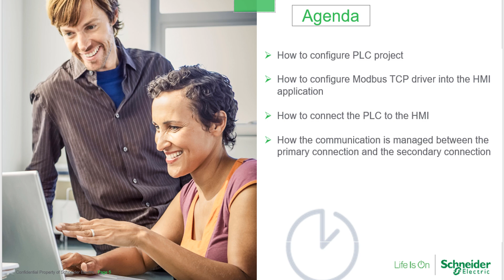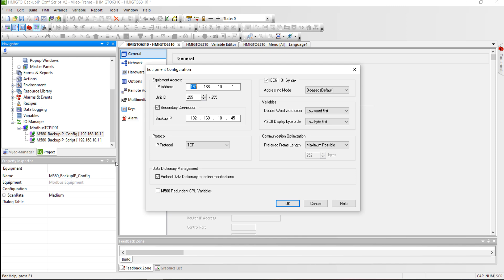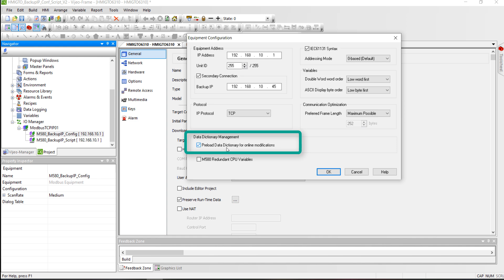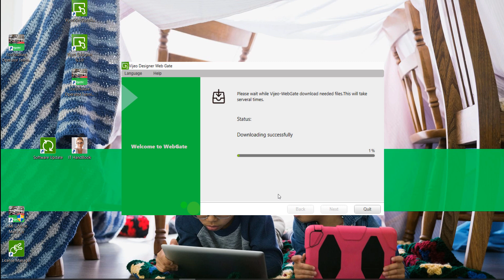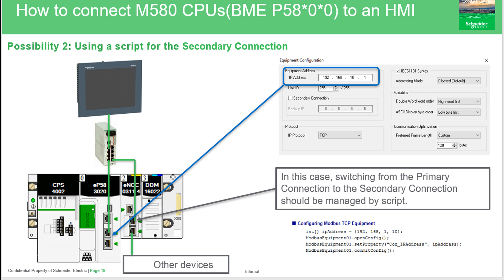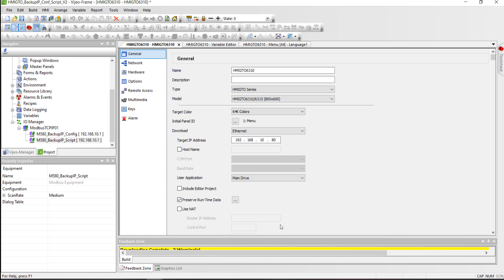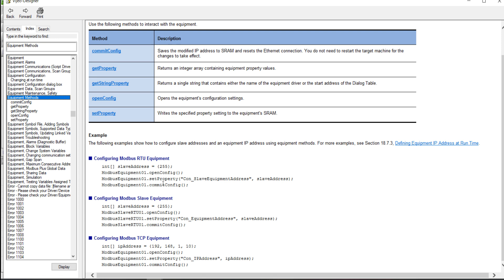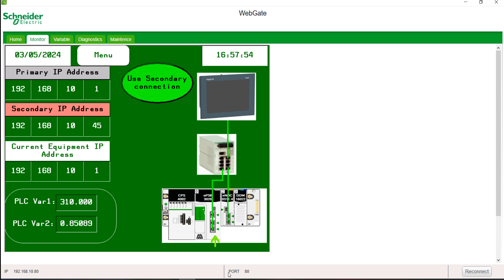How to connect M580 CPU to an HMI including a secondary connection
This video will show you How to connect M580 CPU to an HMI including a secondary connection